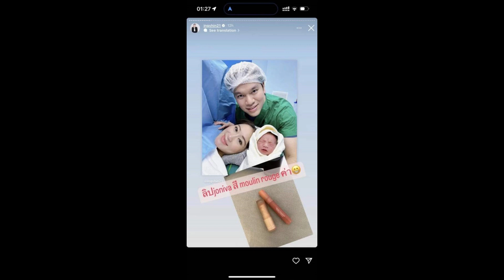เปิดกรุเครื่องสำอาง อุ๊งอิ๊ง แพทองธาร เป็นตัวแม่แต่ใช้ลิป149บาท สีสวยมาก